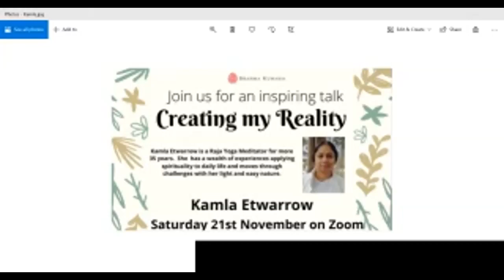Creating my Reality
By Kamla Etwarrow